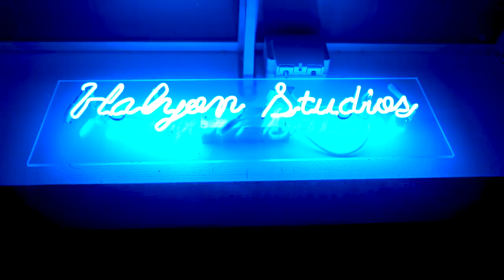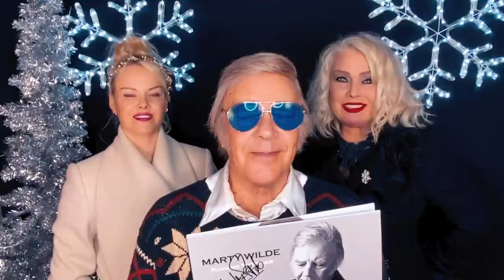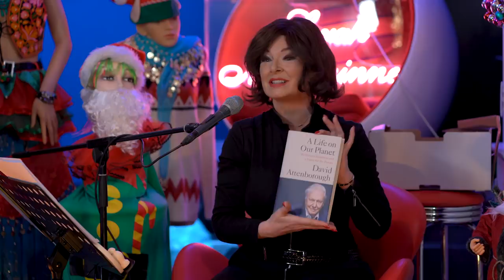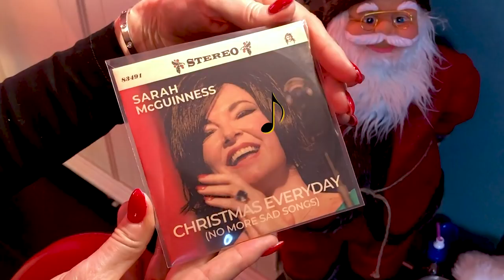Sarah McGuinness - Back To Blacks Christmas 2020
Sarah McGuinness presents her Back To Blacks 2020 Christmas Special - A hilarious banana split of fun and entertainment, including Kim, Roxanne, and Marty Wilde, and Doctor Who's Sophie Aldred. It’s been such a tough year, we all deserve a laugh.

This show was filmed under strict COVID 19 regulations / restrictions

0:00 - Intro
0:18 - The Bananasaurs
01:45 - Scooby Doo
03:22 - Rubbish Year
03:38 - Elf Ears
05:39 - Emergency Kit Part 1
07:24 - Heaven's Kitchen Ian Orr
10:15 - Sarah’s Country Kitchen
17:20 - The Wildes Part 1
23:04 - God Phone / Nollaig Shona
25:31 - Tony Thompson
31:40 - Believe
34:28 - Alice Rosfield
35:21 - Sophie Aldred / Ace Dr. Who
44:00 - Christmas Every Day
51:07 - Emergency Kit Part 2
56:39 - Wildes Part 2
59:46 - Goodbye and Merry Xmas
1:02:29 - Epilogue

Song When There's Loving (All Over the World)
Artist Roxy Wilde, Marty Wilde, Kim Wilde
Album Running Together
Licensed to YouTube by
INgrooves (on behalf of Pushka Records)

Song Rockin Around The Xmas Tree
Artist Kim Wilde
Written by Johnny Marks

Song No More Sad Songs (Christmas Every Day)
Artist Sarah McGuinness
Album Unbroken
Licensed to YouTube by INgrooves (on behalf of G&T Records)

Original track available on Sarah's album Unbroken, available to purchase